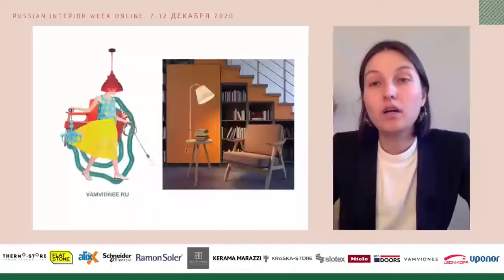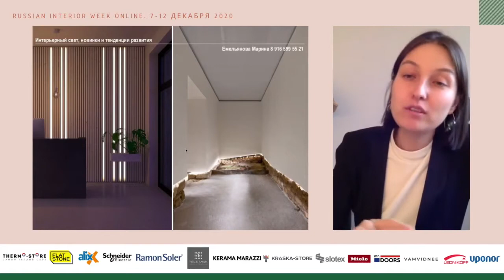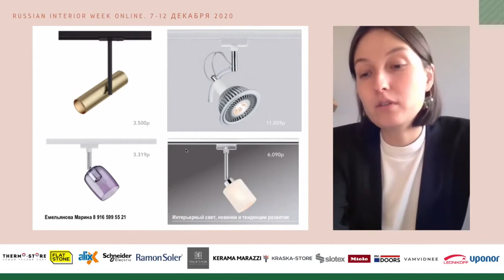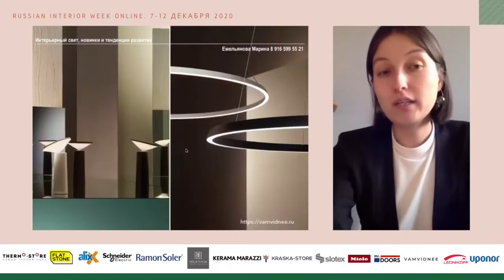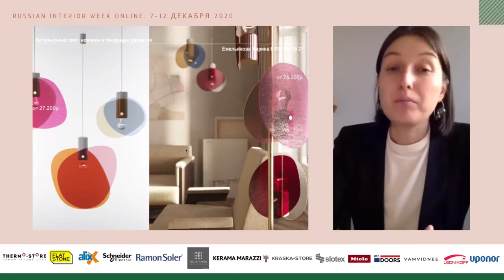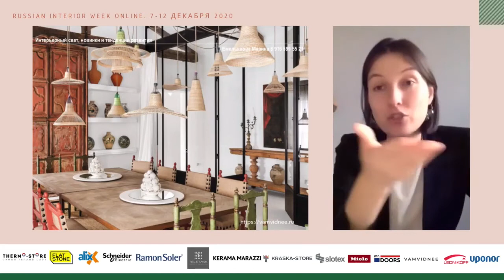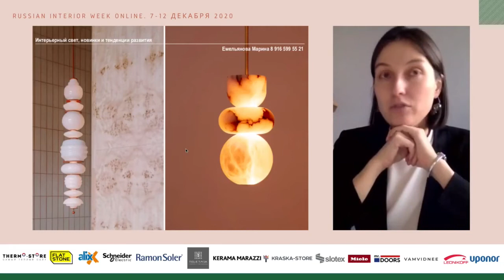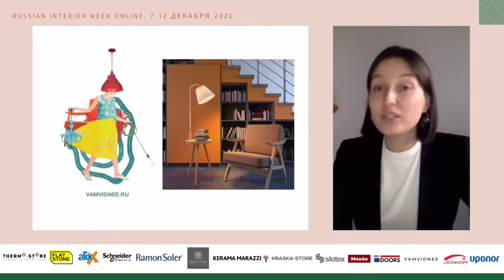Лекция от ВАМВИДНЕЕ: Тренды света